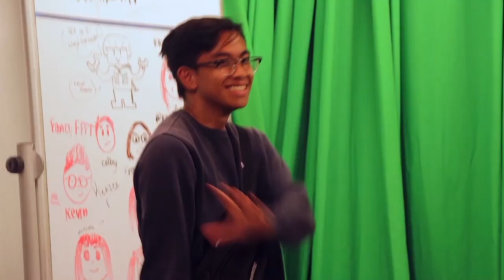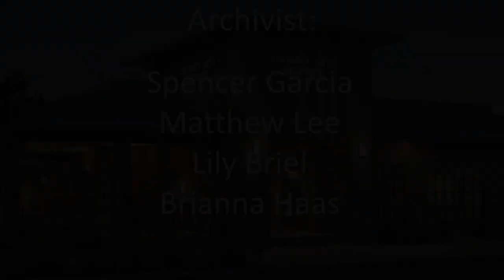COHS WPTV - 10/02/19